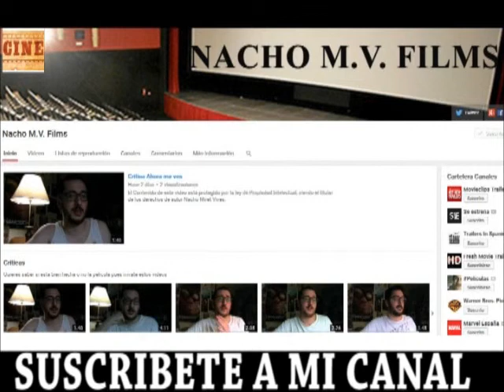Critica Alma Salvaje